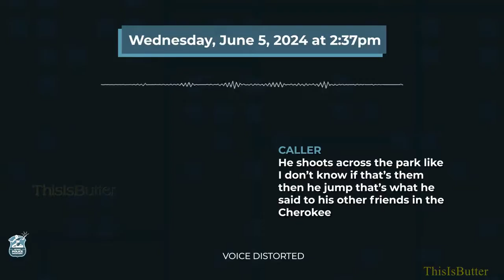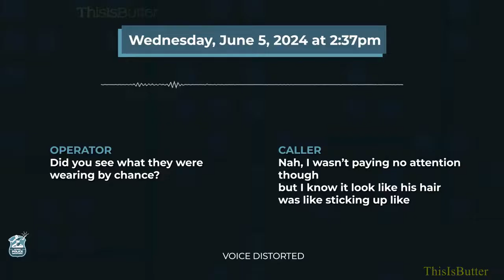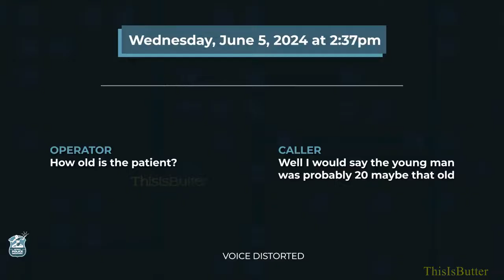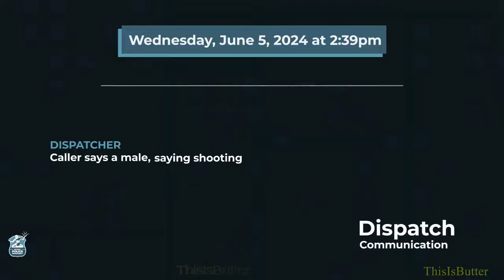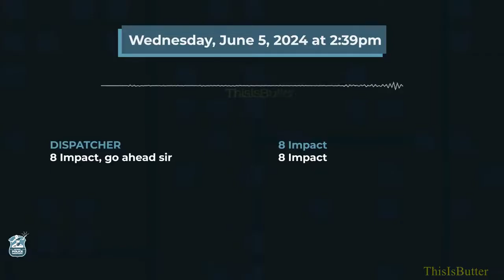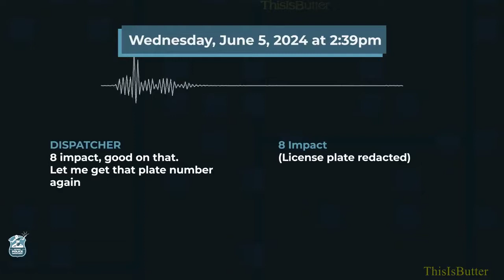Pursuit in Detroit after shooting at OHair Park results in 5 arrests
Five people were arrested, one of whom sustained a gunshot wound to the lower leg, after a shooting led to a pursuit in Detroit.

The incident occurred on Wednesday (June 5) at 2:37 p.m. when officers from the Detroit Police Department’s 8th Precient were dispatched to the area of Grandville and Trojan avenues regarding a man shooting at people inside O’Hair Park.

Additional information indicated that the involved man was in a gray Jeep Cherokee, and that a second individual was also seen in a second Jeep Cherokee.

A search ensued when officers encountered the gray Jeep that fit the description of one of the vehicles. Officials said they attempted to stop the Jeep, but the pursuit ensued.

Officials say a DPD officer in the area fired at least one round as the vehicle headed toward and subsequently around the officer’s vehicle.

The pursuit continued for several blocks before stopping due to a flat tire. At that point, the occupants fled the vehicle before they were located and arrested.

The person who was shot in the leg was transported to Sinai Grace Hospital and is listed in stable condition.

Officials say they’ve located four guns, including one AR-style long gun and one AR-style pistol.